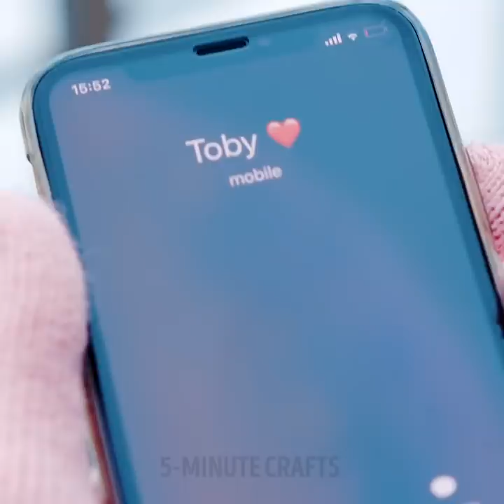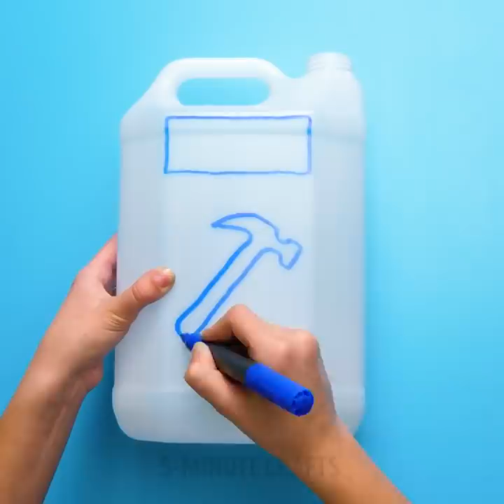29 GENIUS LIFE HACKS TO HANDLE ANY SITUATION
AWESOME LIFE HACKS TO MAKE YOUR LIFE EASIER
How to use wax to make manicure, gloves to decorate your dolls? Awesome barbie hacks and cooking ideas with rubber gloves will amaze you, organize your home with plastic recycling hacks and decorate your home with panty liners!

TIMESTAMPS:
00:10 Wax life hacks and manicure life hack
00:30 How to wax your nails
00:45 Beauty life hack for your manicure
01:30 Rubber glove hack
03:19 Soap hacks
03:50 Barbie life hacks
04:05 Doll hacks for kids
05:20 Plastic recycling
09:55 Panty liner ideas for girls